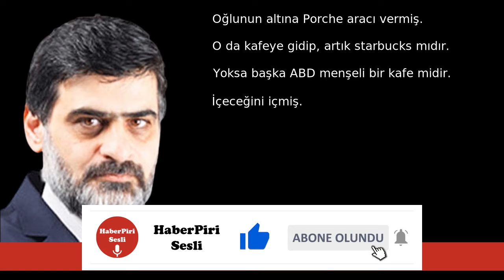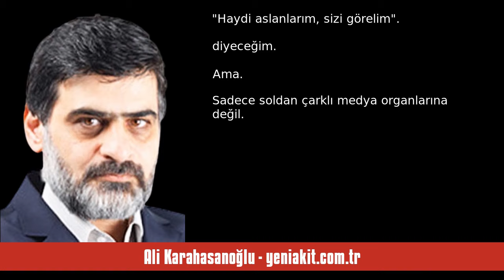ALİ KARAHASANOĞLU: İKİ TRAFİK KAZASI, İKİ FARKLI BAKIŞ AÇISI! ÇÜRÜME KOKULA... - SESLİ MAKALE DİNLE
Ali Karahasanoğlu - yeniakit.com.tr - İki trafik kazası, iki farklı bakış açısı! Çürüme kokuları! - 8 Mart 2024 tarihli yazısının seslendirmesi

"Eylem Tok imiş adı..

Muhalefet partilerinin, medya organlarının hoşlandığı yazarlardan biri..

Oğlunun altına Porche aracı vermiş.

O da kafeye gidip, artık Starbucks mıdır. Yoksa başka ABD menşeli bir kafe midir..

İçeceğini içmiş..

Belki de alkol almış..

Olay mahallinden kaçırıldığı için, alkollü olup olmadığını bilmiyoruz..

Henüz 18’e gelmemiş.

Ehliyet de haliyle yok.

“Yüksek hız yapmak, ehliyetli kişilere yasak” diye düşünüyor olmalı ki.

“Benim ehliyetim yok ki. Bana yüksek hız cezası. "